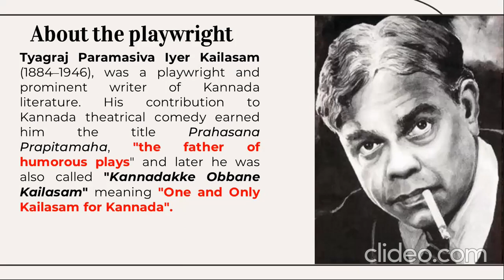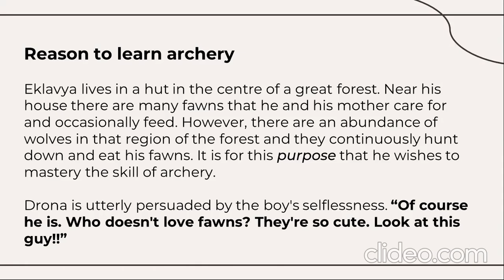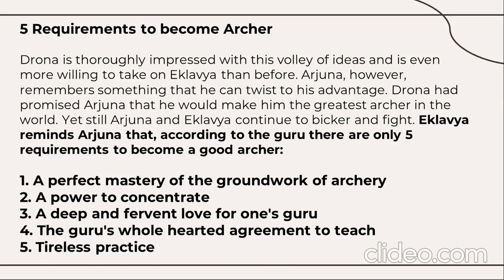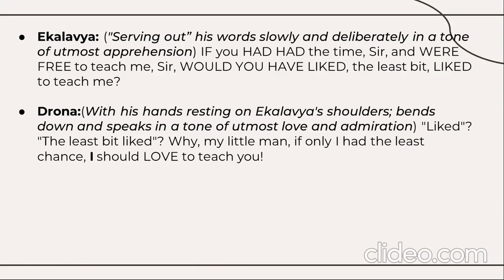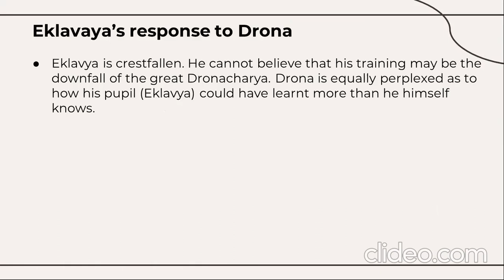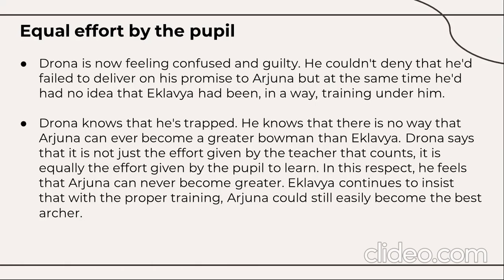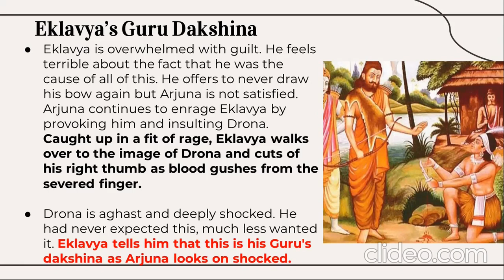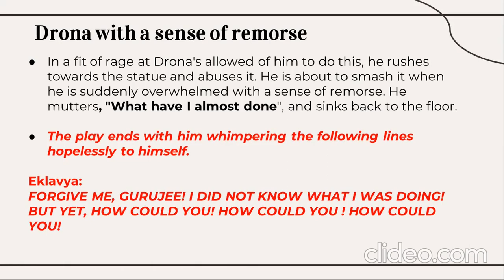PURPOSE (PLAY) - T.P.KAILASAM- Summary-III Sem. B.A.- BCU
BCU-III SEM. B.A.-ENGLISH PURPOSE (PLAY) - T.P.KAILASAM- Summary